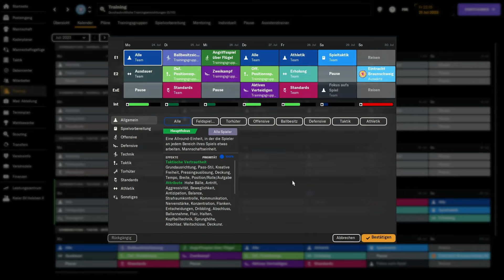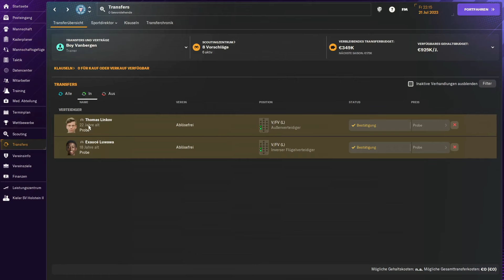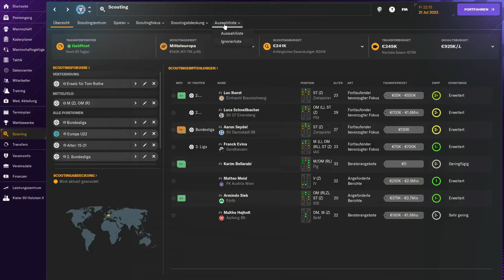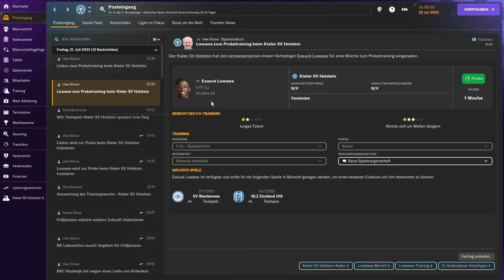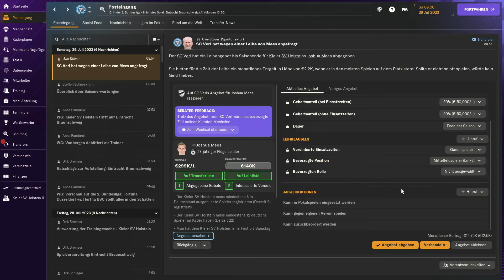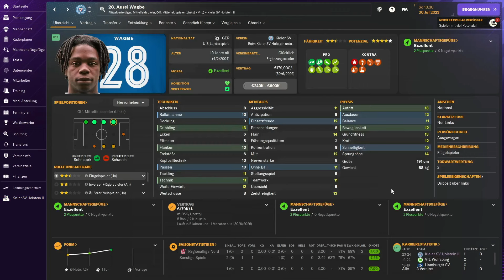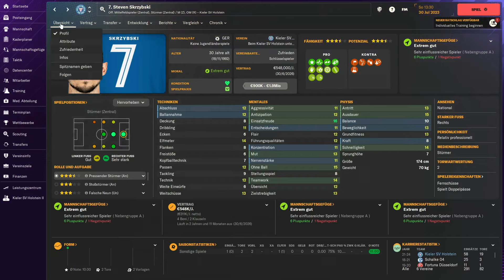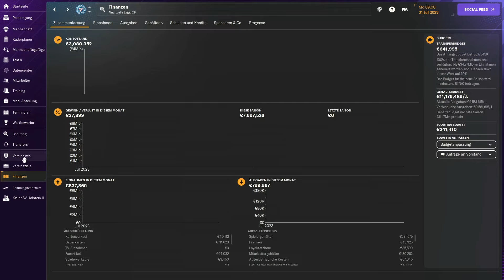Saisonauftakt ⚽ Holstein Kiel Karriere im FM2024 #002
Willkommen zurück in Kiel ⚽ Heute der erste Spieltag mit unseren Störchen.

► Rückblick: Am 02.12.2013 startete auf dem Fussball Kanal das Mammut Projekt Holstein Kiel im damaligen FM13 und endete nach 607 Folgen am 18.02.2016. Noch heute bekomme ich nette Kommentare zu diesem Mega-Projekt. Grund genug, um genau mit dieser Mannschaft im Football Manager 2024 einen Neustart zu wagen.

► Vorschau: Wir starten ganz entspannt in die neue Serie und legen den Grundstein für eine spannende Runde von Nostalgie und aktuellem Fussball Manager Geschehen.

Produktbeschreibung Football Manager 2024:
Football Manager ist eine Fußball-Manager-Simulation, die seit 2004 durch das Entwicklerstudio Sports Interactive entwickelt und durch den Publisher Sega veröffentlicht wird. Am 6. November 2023 erschien der Football Manager 2024. Hinzugekommen sind unter anderem neue und verbesserte Animationen für den 3D-Spielmodus sowie Änderungen an Taktiken und Transfers.